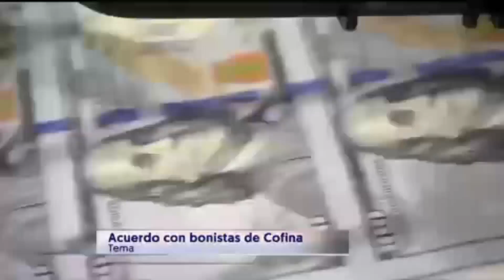Héctor Ferrer: "¿Cómo van a pagar el acuerdo con bonistas?" | WapaTV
El presidente del Partido Popular Democrático (PPD), Héctor Ferrer, emplazó al gobernador para informar de dónde va a sacar el dinero para acuerdo de COFINA.

WapaTV